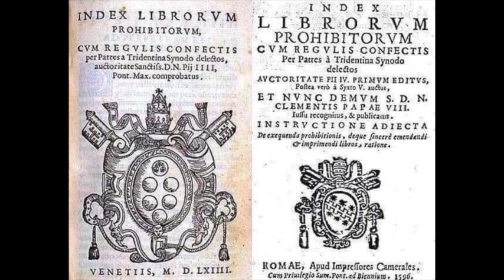La censura ecclesiastica nell'Italia del '500 -Vittorio Frajese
Vittorio Frajese: sulla censura ecclesiastica nell'Italia del '500. Per il corso di Storia Moderna